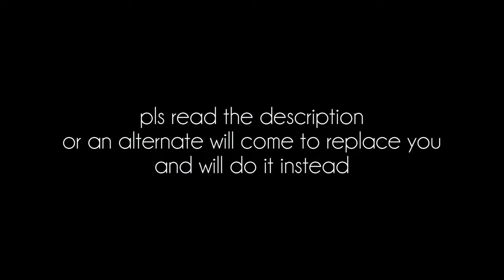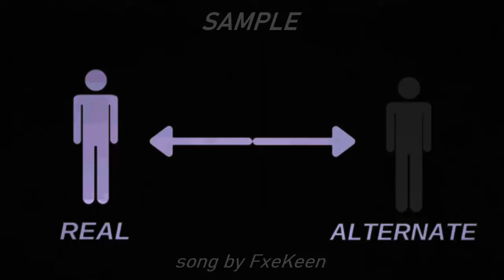[🎵SAMPLE] "Alternate" | Mandela Catalogue song (instrumental)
i wanted to make a mandela catalogue song, but since i have no idea if i'll ever have time to finish it, i thought i'll upload this early version
i do want to complete it tho, i'll try my best